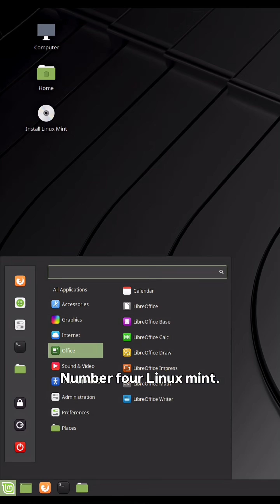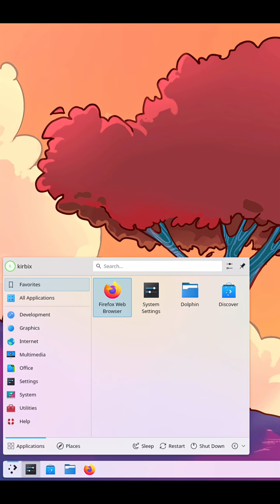Forget Windows! Top 5 Linux Distributions!Linux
Switching to Linux but scared of the terminal? This video ranks the Top 5 Easiest Linux Distributions that will make you forget Windows ever existed! Which one is your favorite?

Here are my picks for the 5 best Linux distros you should try, ranked from most popular to my personal favorite:

5️⃣ Ubuntu: Massive community support, stable, great for beginners. 4️⃣ Linux Mint: Familiar Windows-like interface (Cinnamon Desktop). 3️⃣ Zorin OS: Gorgeous, polished, and designed for Windows/Mac switchers. 2️⃣ Pop!_OS: Perfect for Gaming and creative work, built-in NVIDIA support. 1️⃣ KDE neon: Incredibly customizable, beautiful, and modern (my favorite!).